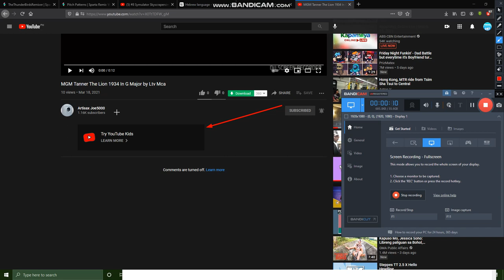Bruh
Why there it The Youtube Kids? Terminate Youtube Kids right now!